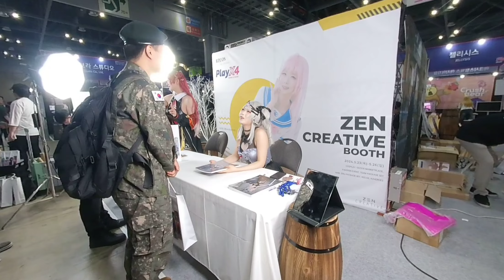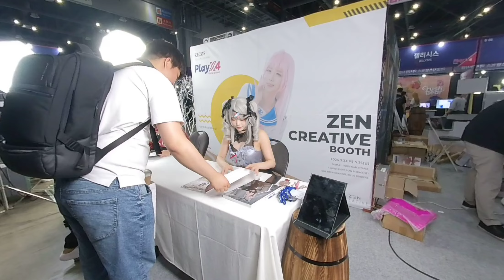5K 180VR Top cosplayer ' Siru ' fan meeting in playx4 game show korea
top cosplayer siru